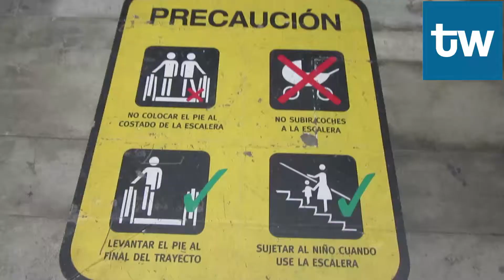¡Escaleras del terror! ¿Lima Norte toma sus precauciones?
Tawi.pe le preguntó a la gente si sabe cómo utilizar correctamente las escaleras eléctricas. Comprobamos que algunas de estas no presentan señalización y otras, sencillamente, son usadas para jugar